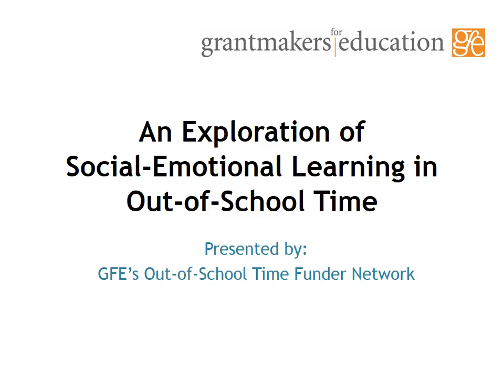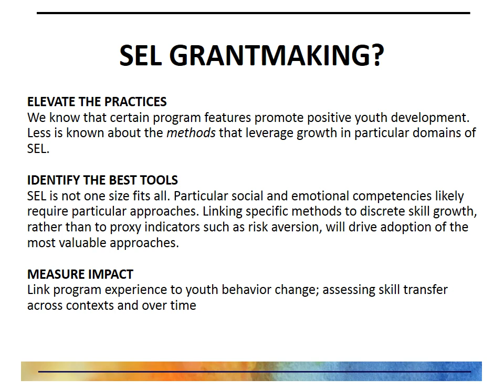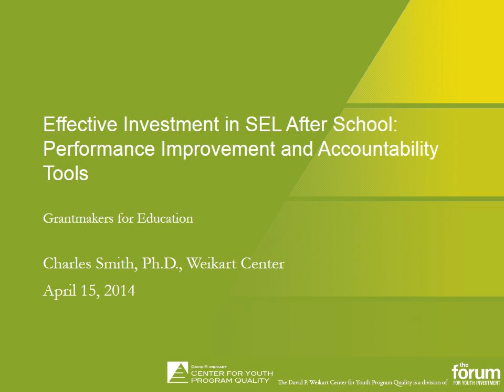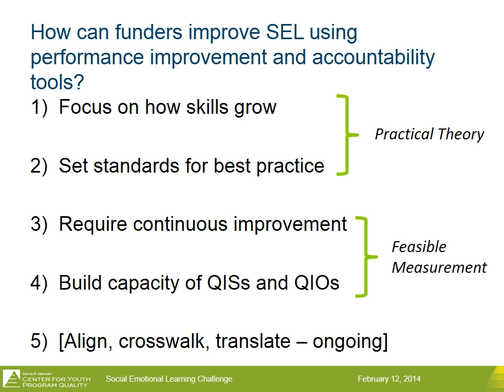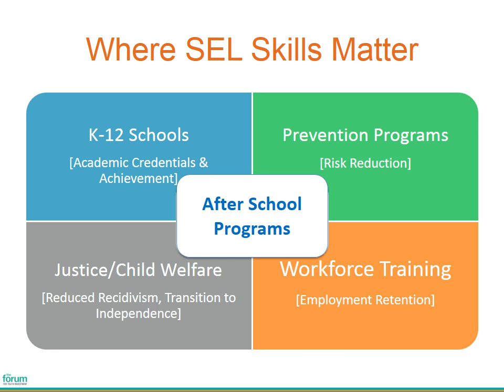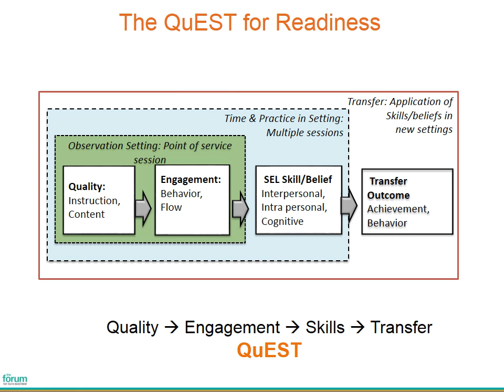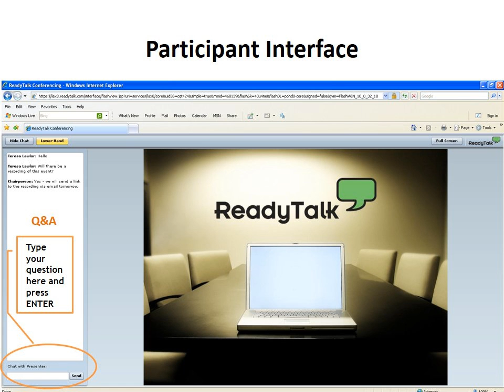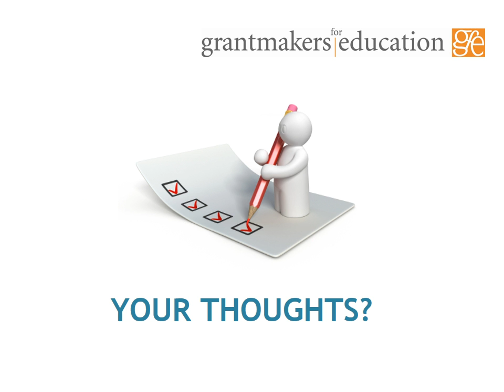An Exploration of Social Emotional Learning in Out-of-School Time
Success in school and life is dependent upon social and emotional competence: the skills and ability to recognize and manage emotions, demonstrate caring and concern for others, establish positive relationships, make responsible decisions, and handle challenging situations constructively.

Research shows that out-of-school time settings can be ideal for nurturing these skills and competencies in young people -- but what will it take for high-quality, effective social-emotional learning practices to take root at scale?

Featured Speakers:
Hannah Baptiste, Susan Crown Exchange
Karen Pittman, Forum for Youth Investment
Charles Smith, Weikert Center for Youth Program Quality